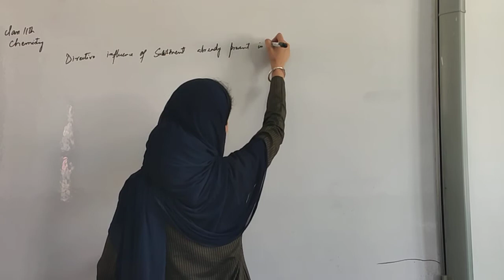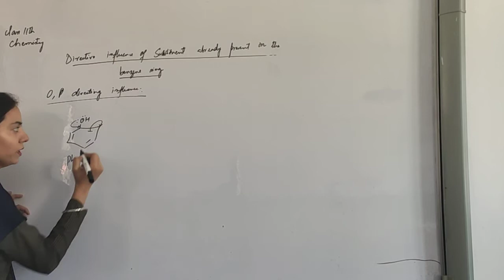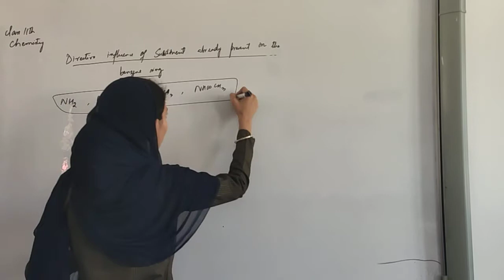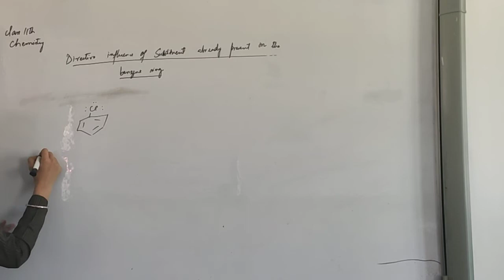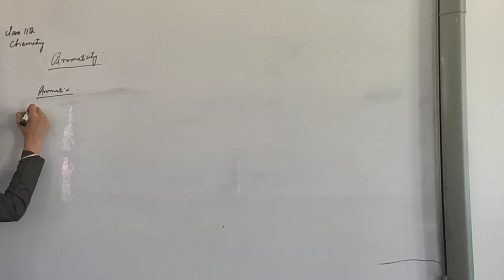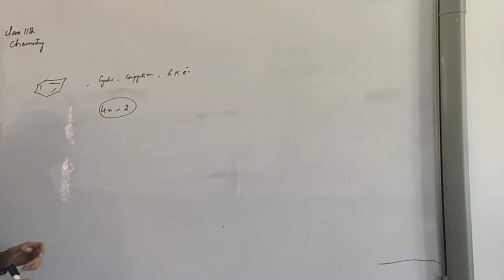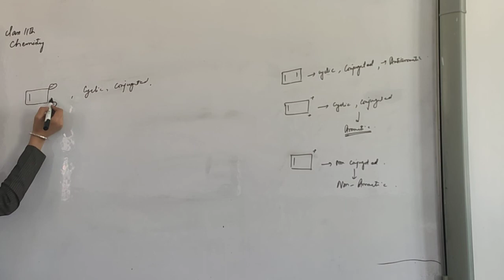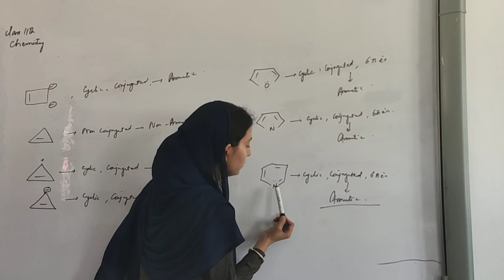11th Chemistry - Lecture 22 - Hydrocarbons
Topics covered:
1. Directive influence of substituents already present on the benzene ring
2. Aromaticity